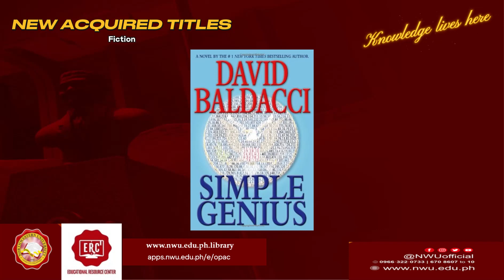NEW ACQUISITIONS ALERT!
New Acquired Titles.
Take a look at our newly acquired Fiction books!
LibChat with us on Facebook at m.me/NWULibraryERC/